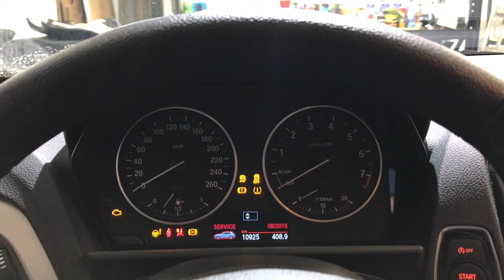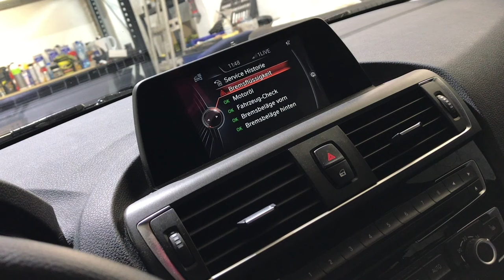✅ Service Reset BMW F-Baureihe ✅ 1er 2er 3er 4er 5er etc...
Um die Inspektionslampe an einem BMW der F-Baureihe zurückzusetzen braucht es zum Glück keinen Tester. In diesem Video zeige ich euch wie Ihr das auch an eurem BMW ganz einfach nur über eine bestimmte Tastenkombination hinbekommt. Damit könnt Ihr dem Ölwechsel, Bremsflüssigkeitswechsel, Bremsbelagwechsel und Fahrzeugcheck zurücksetzen. Inspektion zurücksetzen

(keine Reparaturanfragen)